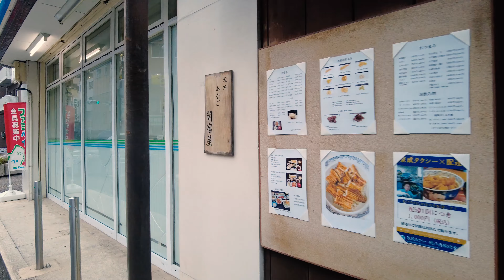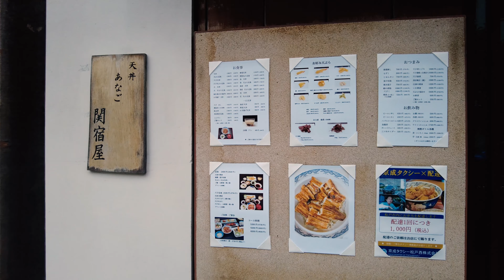⁴ᴷ Chiba: Matsudo (松戸) - Japan Walking Tour (September 4, 2021)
Matsudo (松戸市, Matsudo-shi) is a city located in Chiba Prefecture, Japan. As of 30 November 2020, the city had an estimated population of 498,575 in 242,981 households and a population density of 8100 persons per km². The total area of the city is 61.38 square kilometres (23.70 sq mi).

Matsudo Station (松戸駅, Matsudo-eki) is an interchange railway station in the city of Matsudo, Chiba, Japan, operated by East Japan Railway Company (JR East) and the private railway company Shin-Keisei Electric Railway.

From Wikipedia